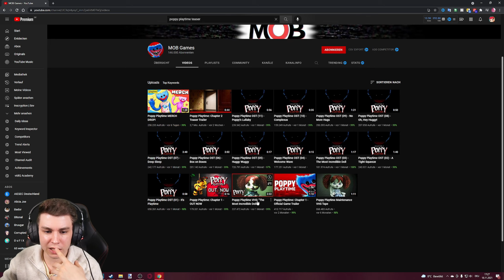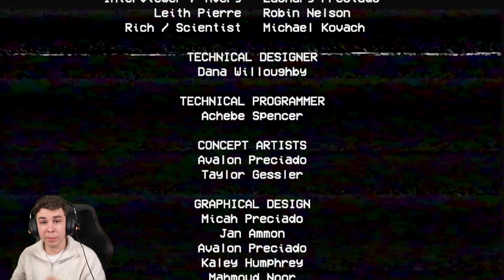Ich habe Bendy in Poppy Playtime freigeschaltet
Bendy Mod von | Poppy Playtime Horror Game mit Sev